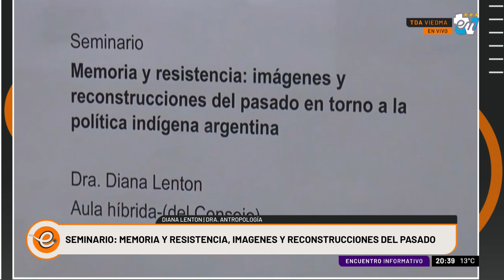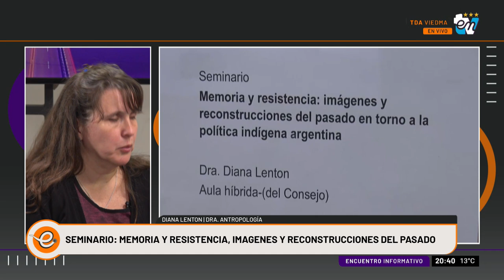DIANA LENTON | ENCUENTRO INFORMATIVO 12-05-2023